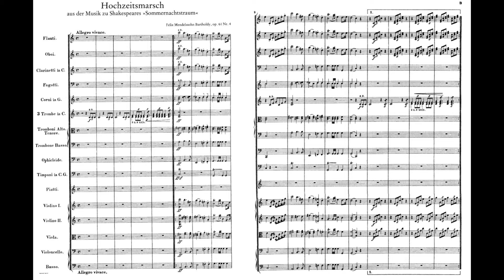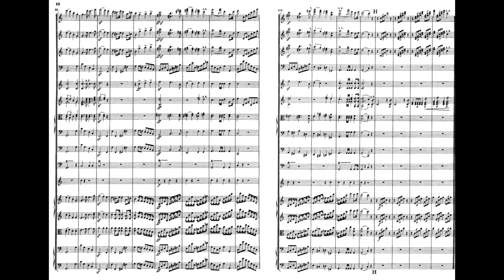Mendelssohn Wedding March A Midsummer Night's Dream Overture Op.61 孟德爾頌 婚禮進行曲 Score Sheet 譜 【Kero】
Mendelssohn Wedding March from A Midsummer Night's Dream Overture Op.61
孟德爾頌 婚禮進行曲 仲夏夜之夢 作品61
孟德尔颂 婚礼进行曲 仲夏夜之梦 作品61
Mendelssohn Marcha nupcial  El sueño de una noche de verano
メンデルスゾーン 結婚行進曲 夏の夜の夢

Felix Mendelssohn's "Wedding March" in C major, written in 1842, is one of the best known of the pieces from his suite of incidental music (Op. 61) to Shakespeare's play A Midsummer Night's Dream. It is one of the most frequently used wedding marches, generally being played on a church pipe organ.
At weddings in many Western countries, this piece is commonly used as a recessional, though frequently stripped of its episodes in this context. It is frequently teamed with the "Bridal Chorus" from Richard Wagner's opera Lohengrin, or with Jeremiah Clarke's "Prince of Denmark's March",[2] both of which are often played for the entry of the bride.